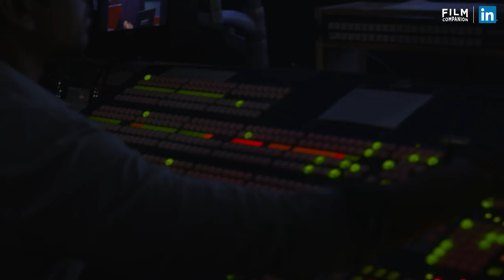Faye D'souza | Women at Work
Faye D'Souza, Executive Editor at Mirror Now, takes her viewers by storm, has arrived with a big game. Watch her talk about how she has been subject to rising popularity as she stands her ground and tackles every panel with composure. She's in it for the passion, what are you in it for? Women at Work presented by LinkedIn | Film Companion.

Video Credits
Editor - Amara Singamsetty
Graphics - Hrishikesh Kogje
Colorist - Akanksha Kalhe
Post Sound Mixer - Ritvik Shah
Production Head - Santosh Somkar

Camera Team
Amara Singamsetty
Akanksha Kalhe
Shivam Rastogi
Santosh Somkar